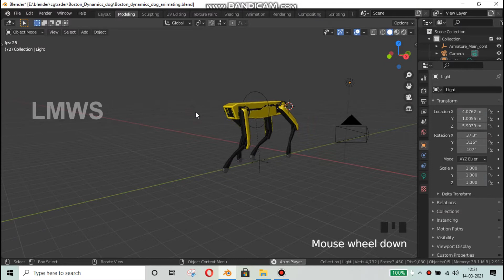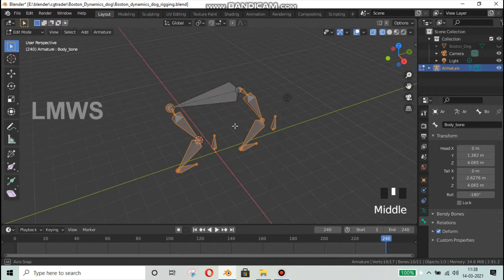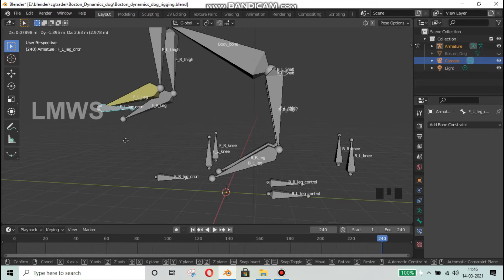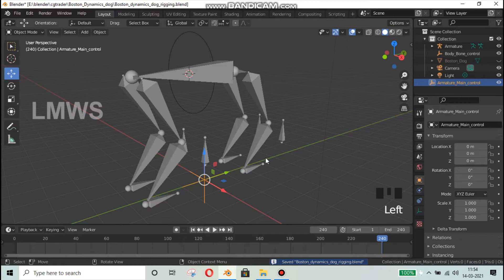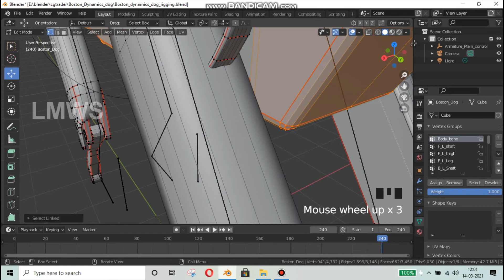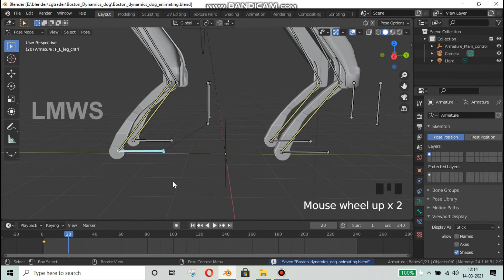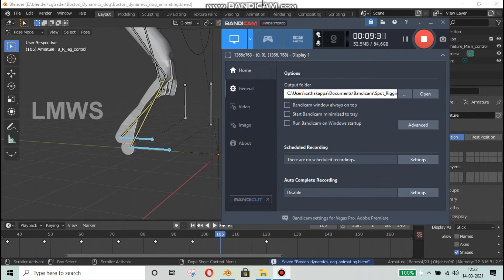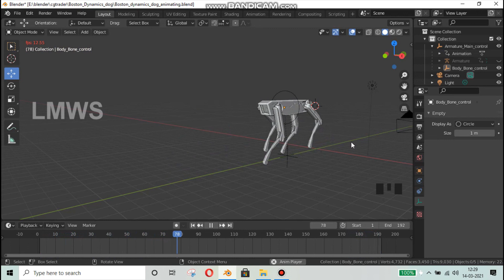Boston Dynamics Dog in Blender | Rigging and Animation | LMWS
In this video, I am teaching you how to make Boston Dynamics Dog Robot  3D model in Blender 2.91. This is part-4 of the tutorial. In this part, I m teaching about Rigging and Animation for out Robot Model